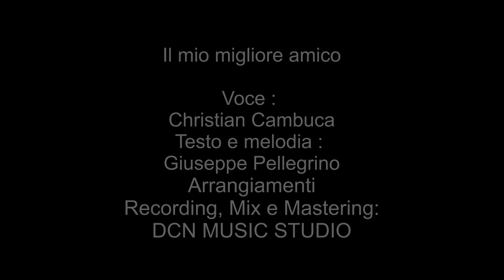Il mio migliore amico - Christian Cambuca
Il primo straordinario inedito di Christian !
Dal primo momento che ho ascoltato la sua voce, ho capito subito che anche se così giovane, ha un grande talento e soprattutto uno spiccato senso del ritmo e una percezione musicale innata che lo ha portato in breve tempo a interpretare al meglio questo suo primo inedito.
Quando abbiamo parlato sulla realizzazione di questo inedito, mi ha chiesto di affrontare il tema dell'amicizia. Al che gli ho chiesto cos'era per lui l'amicizia, quella vera e quali emozioni gli dava.
Così ho realizzato questo testo dove ho unito delle mie esperienze di amicizia con il suo concetto di amicizia, ed è venuto fuori questa melodia che mi girava in testa, scritta proprio per lui. Ascoltatelo e diffondete questo brano più che potete ;-)

Forza Christian ! Fai sentire la tua voce e continua ad emozionarci  !

Voce : Christian Cambuca
TESTO E MELODIA : Giuseppe Pellegrino
Arrangiamenti : Giuseppe Pellegrino
Studio di registrazione : DCN MUSIC STUDIO - BAGHERIA